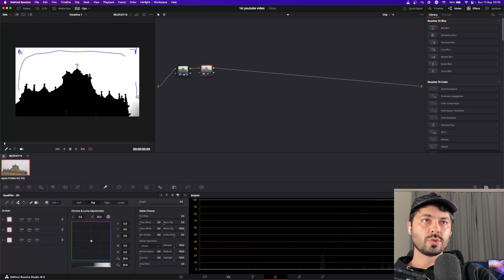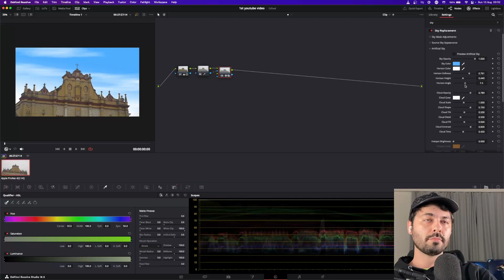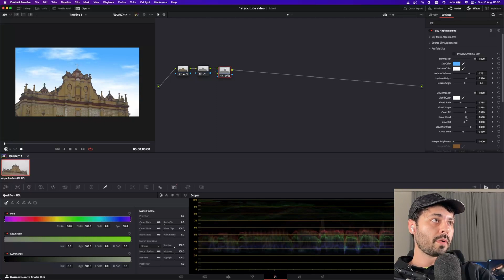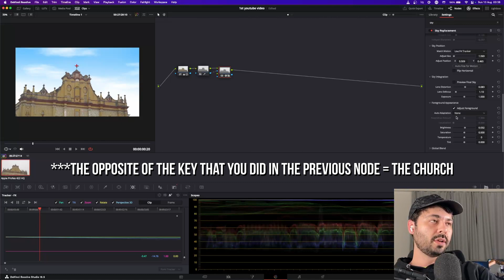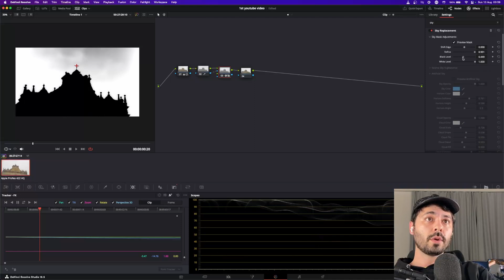Change the Sky IN SECONDS!!! Sky Replacement Tutorial - Davinci Resolve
Hi guys, how crazy is that you can change the sky so quickly? Resolve ftw. My followers on Instagram were asking for this video so much and I'm so glad that I finally did it, let's go, from now on it's 2 videos a week! The next one will be about Day to Night using the Relight tool, what do you think? Let me know